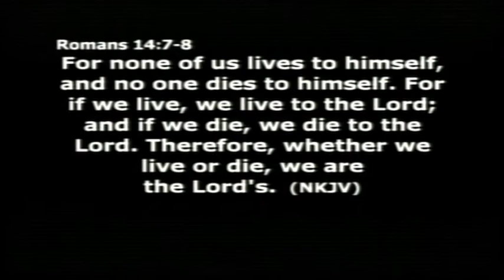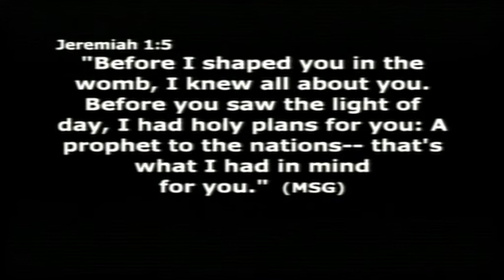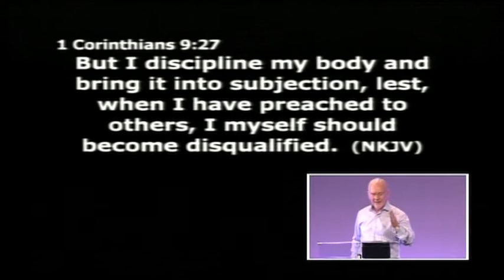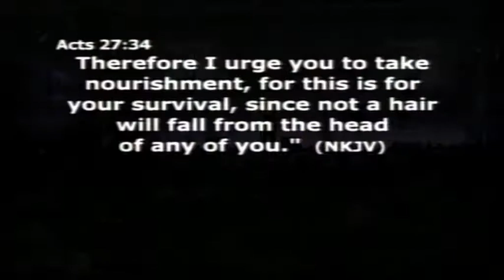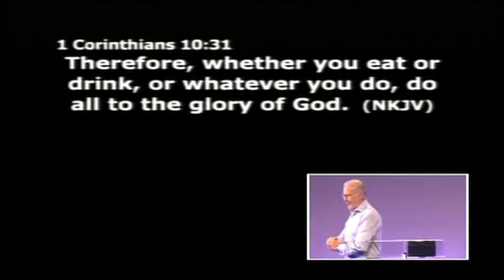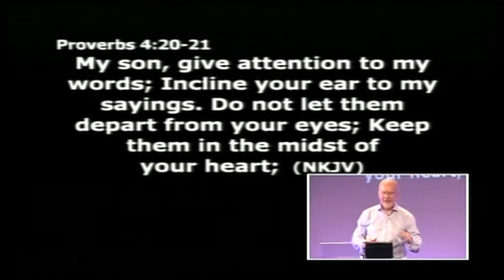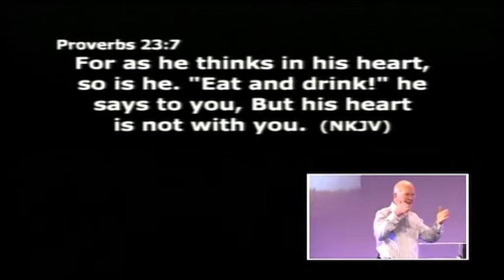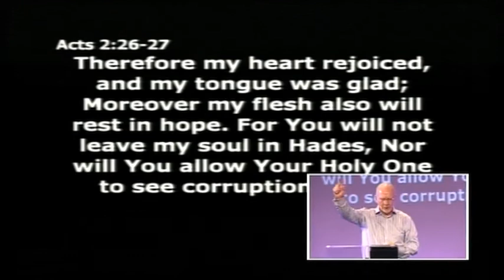10.6.12 Contending for the Supernatural - Pastor Bernie McLaughlin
- 10.6.12 Contending for the supernatural - Pastor Bernie McLaughlin